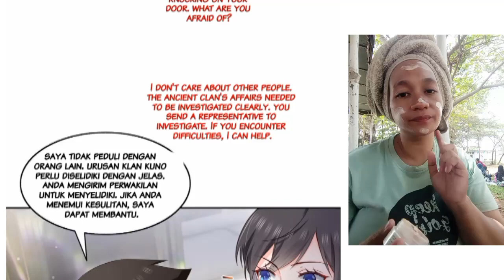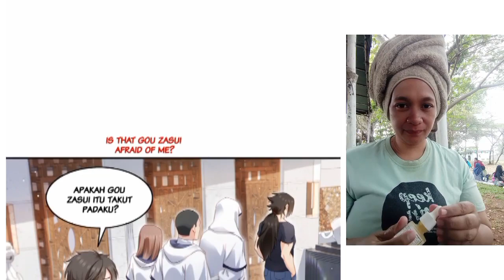Wanwan Chapter 443 Sub English Indo ( Perfect Secret Love )